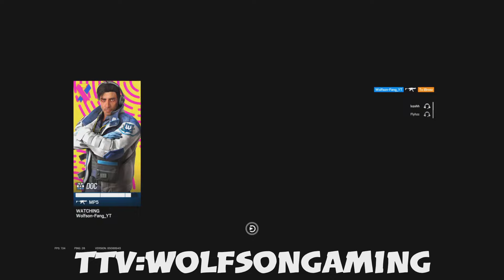THE BEST SETTINGS TO USE FOR NO RECOIL AIM (PS5/XBOX) - Rainbow Six Seige Console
Hey Everyone I'mma Seige YouTuber and Streamer, I do seige and other games and I would really appreciate if y'all like and subscribed my goal is 1,000 by the end of the year and have a blessed day 🙏👍

V-28
LDZ-5
H-78
RDZ-5
1x-28
1.5x-32
2x-36 ( 40 for everything else)